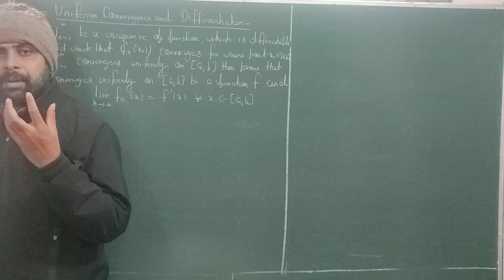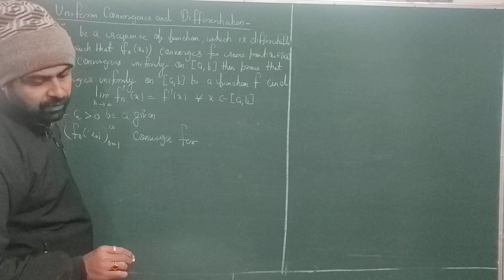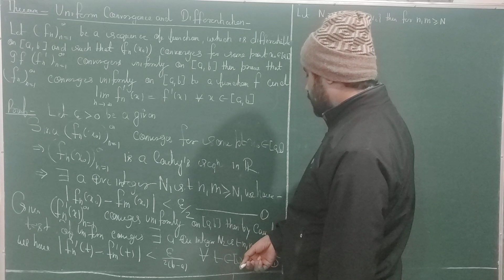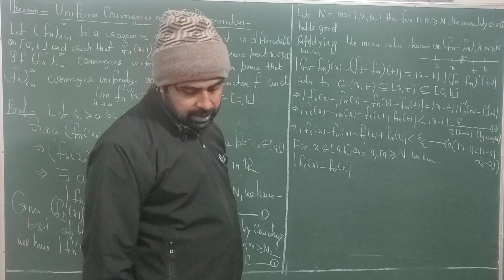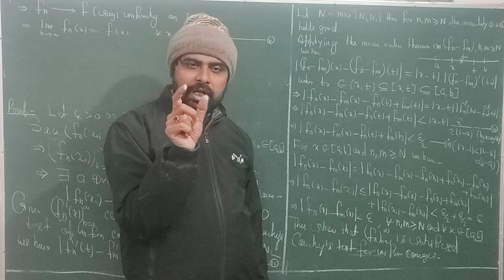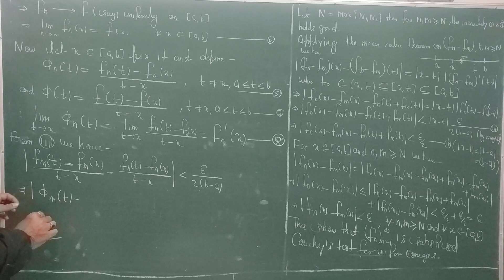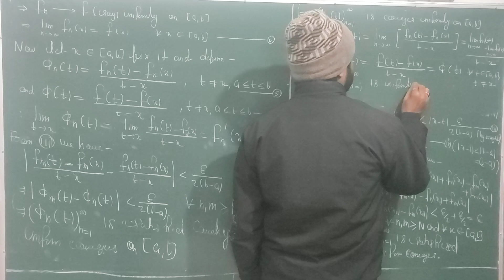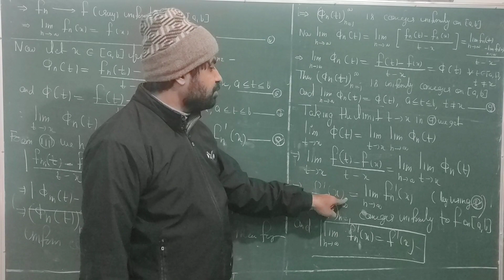Lecture 10- Theorem on Uniform Convergence and Differentiation /Real Analysis By G.P.Singh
M.Sc.Mathematics/M.Sc First Year (1 Sem.) Mathematics/For Peoples who interested in Higher Mathematics